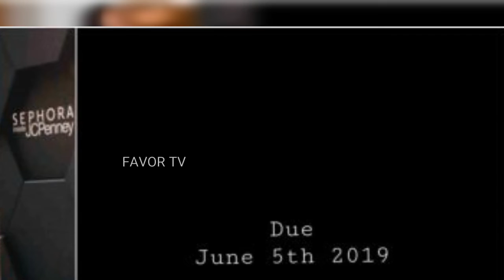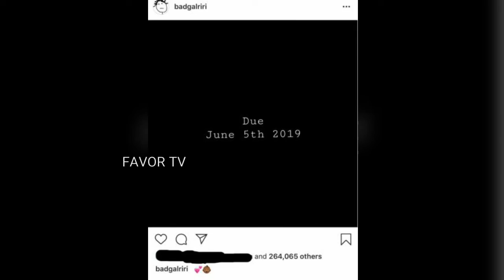RIHANNA EXPECTING A CHILD? FIND OUT...